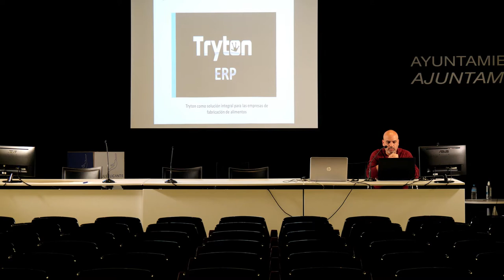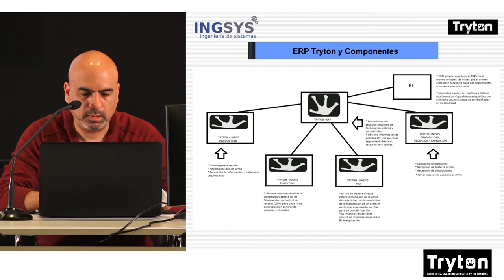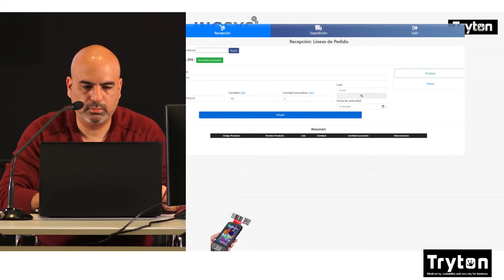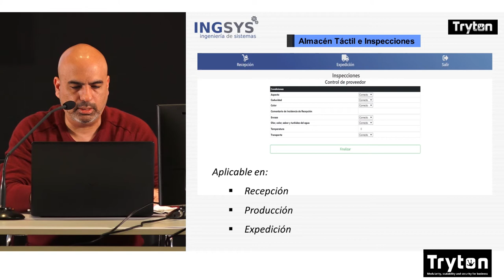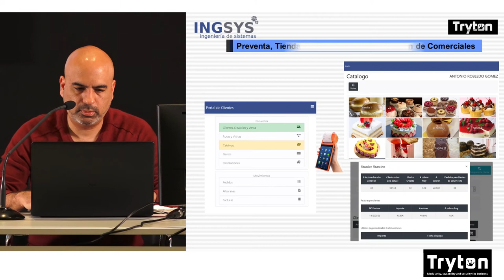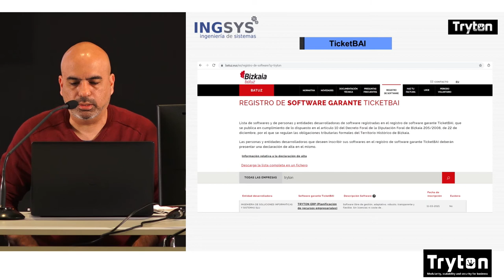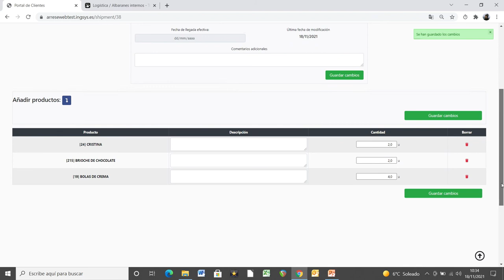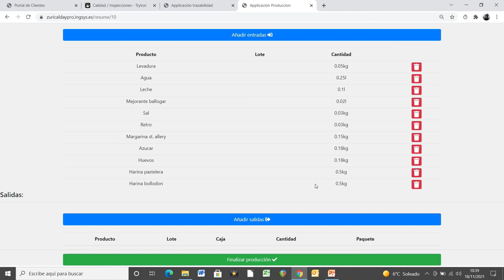Tryton como solución integral para las empresas de fabricación de alimentos